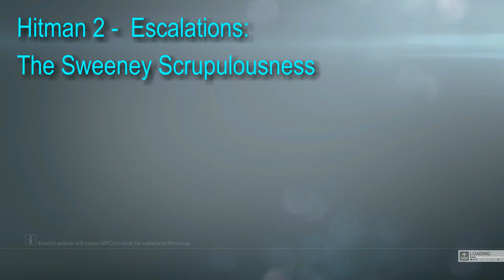Hitman 2: Escalation Miami - The Sweeney Scrupulousness (Guide)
Welcome to the guide for Hitman 2 (2018) Escalation missions. Please, see the time stamps below. I really do appreciate your time. :)

Level 1: 00:00:20
Level 2: 00:05:10
Level 3: 00:11:15
Level 3 (Faster method): 00:20:40